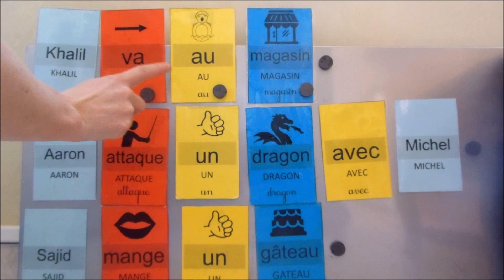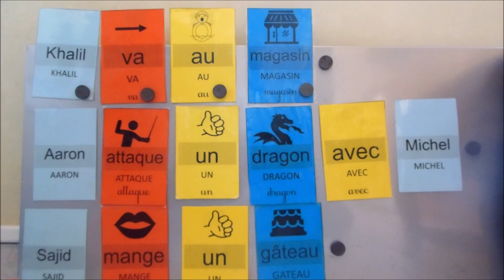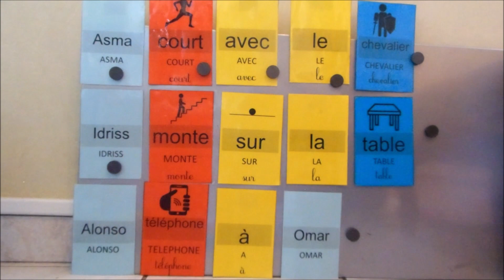Les phrases (partie 1)